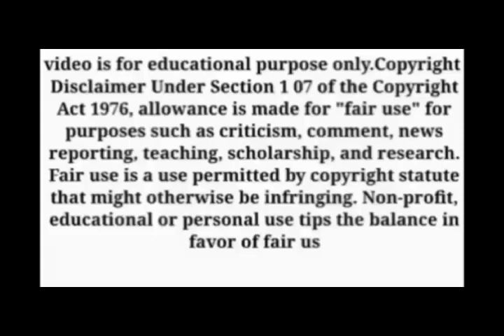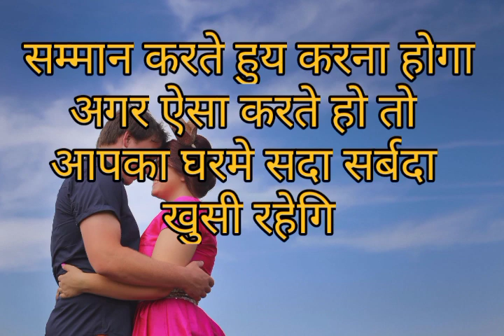Hindi shayari,gulzar shayari,general knowledge,interesting gk,Gulzar Poetry |@रोचक बातें 2.0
hindi shayari,gulzar shayari,general knowledge,interesting gk,gulzar poetry
@रोचकबातें2.0